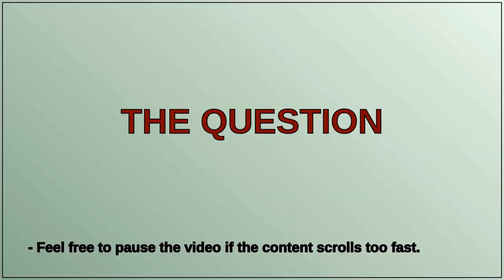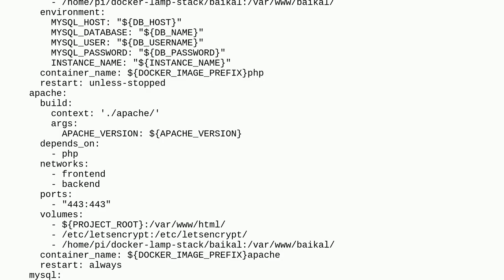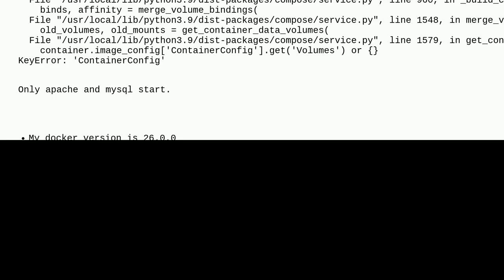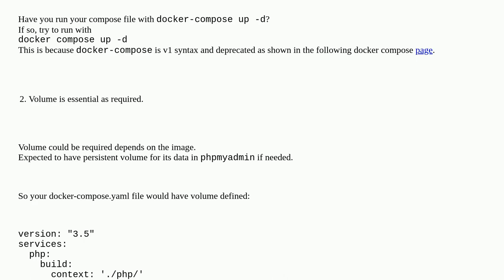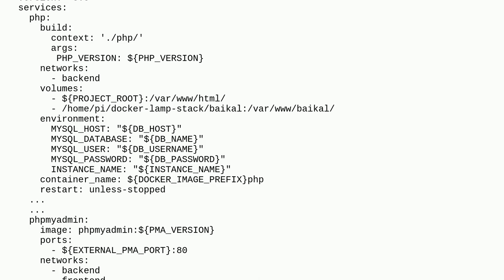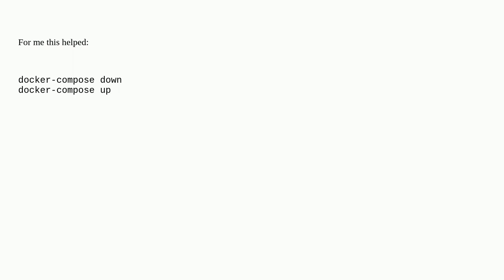My docker-compose lamp stack doesn't work after a software update : Error with 'ContainerConfig'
A special thanks goes out to the community

  docker-compose docker php lamp